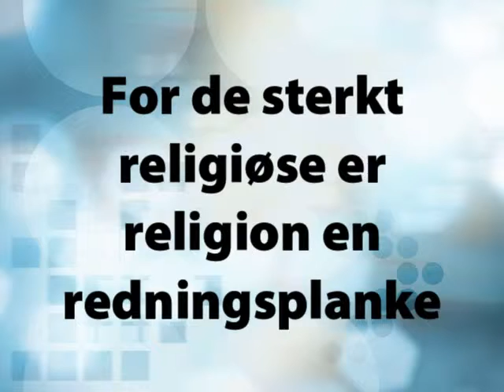Blind tro og fornuft.